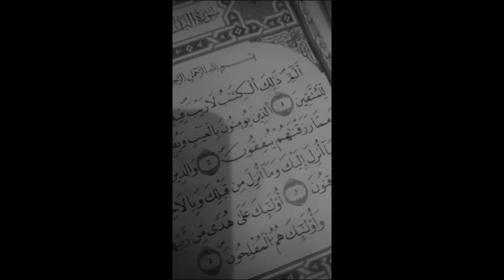181- هزوني البوليس حيت لقاو بالفايسبوك ديالي دارو تسريبات للباك 😨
حكاية من واقع محتمعنا العربي!

Slamylik_official